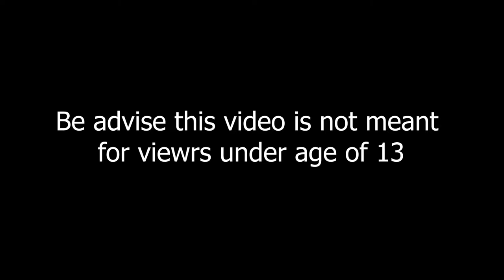Rosa Salazar Moments part 2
Hope you guys enjoy it XDD
Want more of it ?? or any others video ??